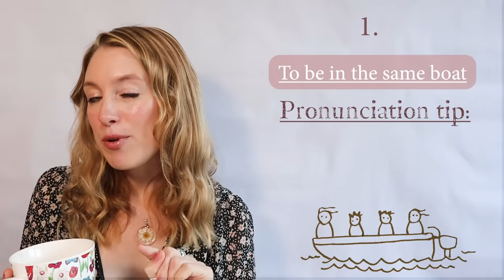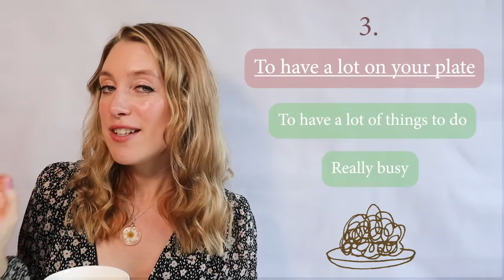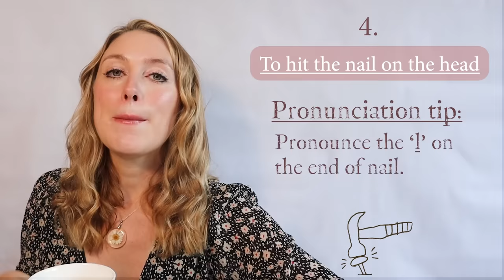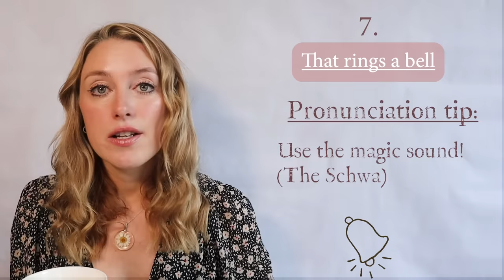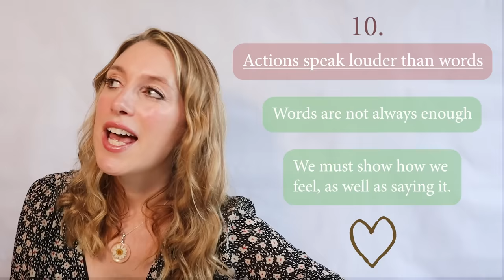10 daily idioms that I actually use!! (With pronunciation tips!!) | British English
Hi all of you lovely people!

Here's another video! A long one! hope that's OK ;-) ...still got a bit of a cold in this video... but it's nearly gone! :-)

In this video I tell you about 10 idioms that I use in my daily life! I explain a little about the use of idioms at the start of the video; you may find this information useful! There are also some pronunciation tips where necessary so you can start saying them in your English speaking today!!

I hope you enjoy practicing the idioms.. please tell me your favourite idiom in the comments! I would love to hear them all. I read all the comments and so enjoy your support and enthusiasm :-)

As usual, stay confident and stay happy!

K xx

Don’t forget to tell me who you are so I can thank you! 🙏🙏🤗🤗

- I post about British culture and British English language tips!

0:00 - introduction
1:32 - To be in the same boat
2:18 - To nip something in the bud
3:30 - To have a lot on your plate
4:34 - To hit the nail on the head
5:44 - On the tip of my tongue
6:46 - Be over the moon
7:40 - That rings a bell
9:02 - Time will tell
9:55 - To burn the candle at both ends
11:10 - Actions speak louder than words